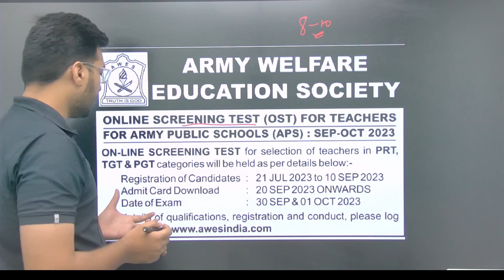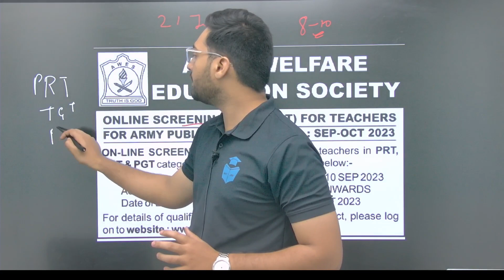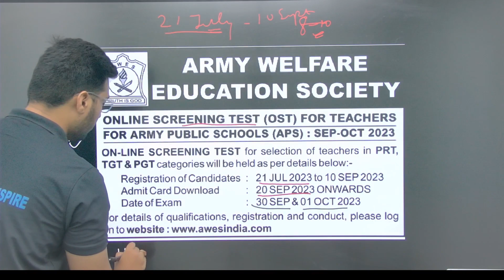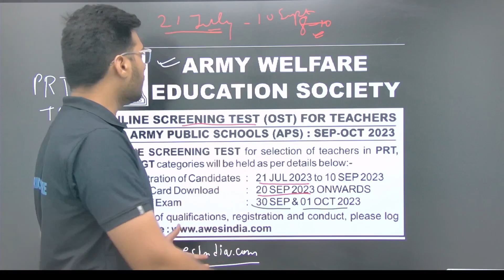AWES Army School Vacancy 2023 | Teaching Jobs 2023 | Eligibility, Online Application | JRFAdda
🗓️ UGC NET JRF June 2023 Paper 1 Back-Bencher Batch Schedule (Effective from 8 May 2023):
🕘 09:00 AM - Mathematical Reasoning & DI by Ayushi Mam:
🕙 10:00 AM - Higher Education & People, Development, Environment by Shiv Sir
🕚 11:00 AM - Teaching Aptitude, Communication & Indian Logic by Rachana Mam
🕘 09:00 PM - Research, ICT & Logical Reasoning by Aditi Mam

🌟 Doubt Forum.